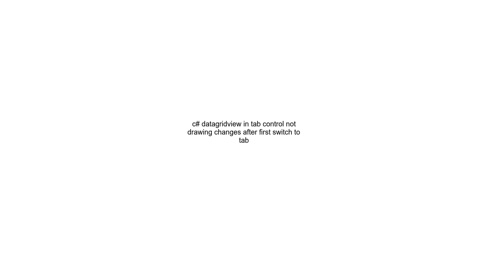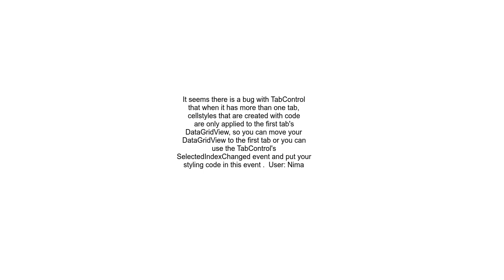c# datagridview in tab control not drawing changes after first switch to tab